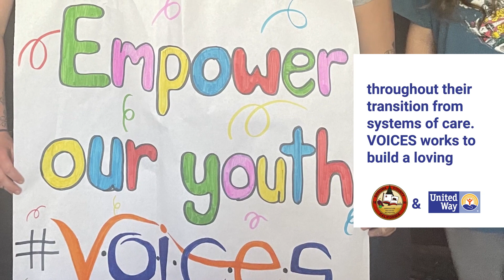County of Sonoma Combined Fund Drive 2022 - VOICES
Together, we are making a difference here at home. Thanks to the County of Sonoma Combined Fund Drive, $275,000 was raised last year to help local nonprofits fulfill their urgent missions...like VOICES, which is focused on empowering underserved youth, 12-24, by utilizing holistic services and offering opportunity for leadership throughout their transition from systems of care.